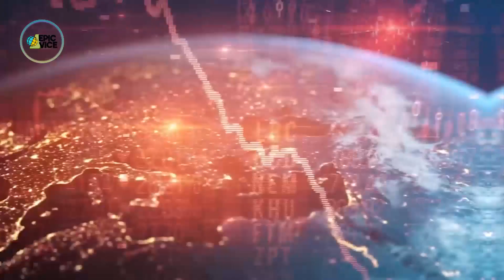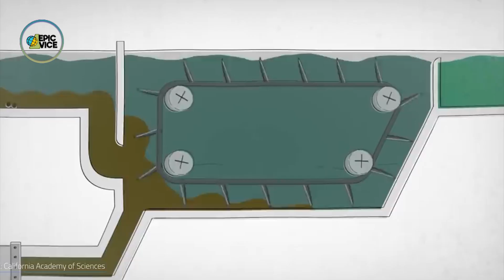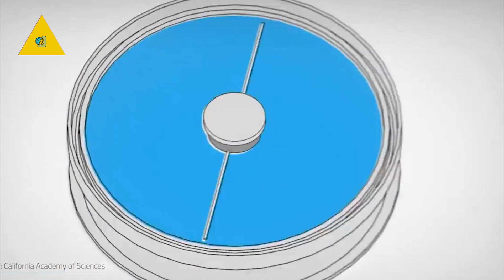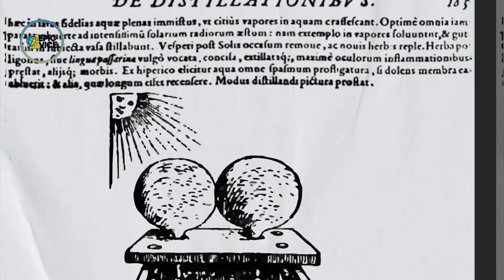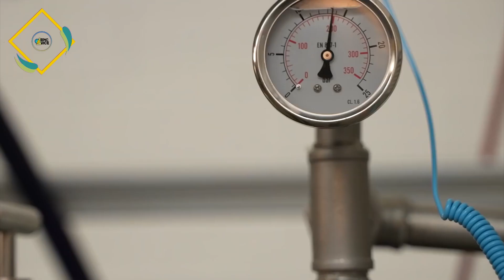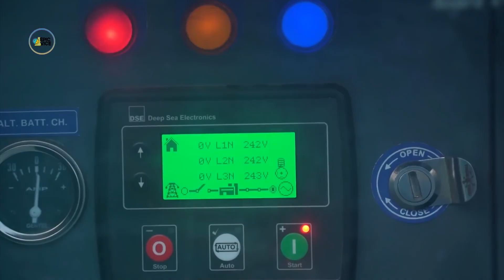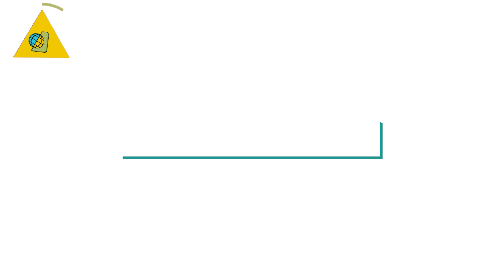EEK MANUSIA Bisa Jadi Listrik?!? Inilah Inovasi Terbaru Yang Akan Membuat...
Bicara soal energi, kehidupan manusia memang tidak pernah terlepas dari yang namanya kebutuhan energi khususnya listrik. Energi fosil sendiri menjadi salah satu energi yang paling banyak digunakan di dunia. Namun energi fosil merupakan energi yang tidak ramah lingkungan dan dapat habis karena jumlahnya yang terbatas

Sementara alam sendiri menyediakan berbagai sumber energi terbarukan yang jumlahnya melimpah dan lebih ramah lingkungan seperti energi surya, panas bumi, angin, air, serta biomassa

Untuk itu, kini telah banyak negara yang  mulai melakukan berbagai pengembangan untuk mengolahnya. Penasaran seperti apa? Simak ulasannya berikut ini.